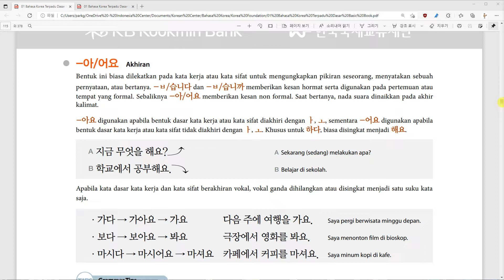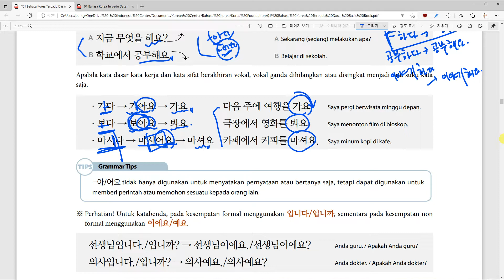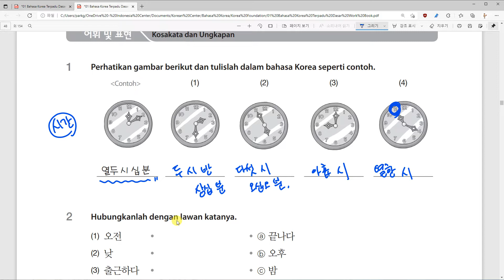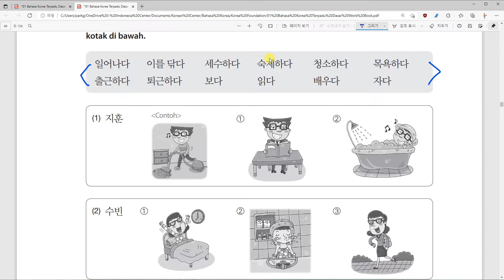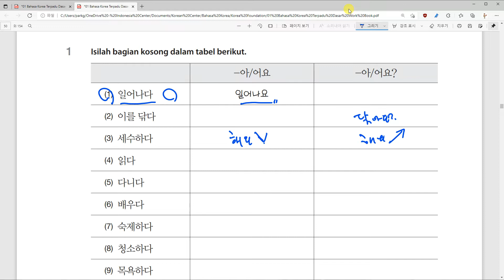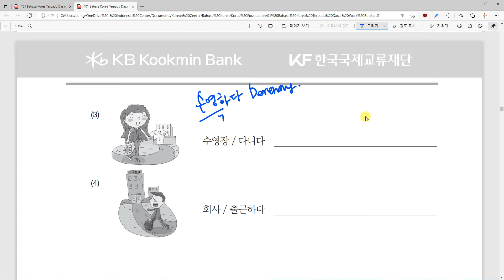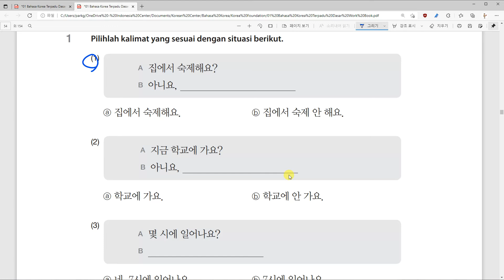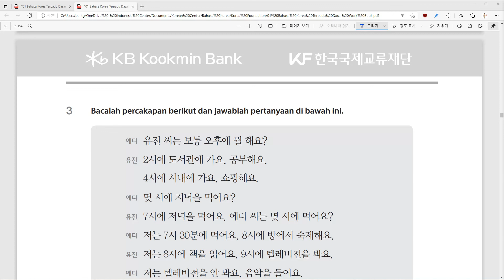Kelasl Bahasa Korea Tirza 5과 일상 생활 Buku Latihan Belajar Bahasa Korea bersama Dosen Mr. Park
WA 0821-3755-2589